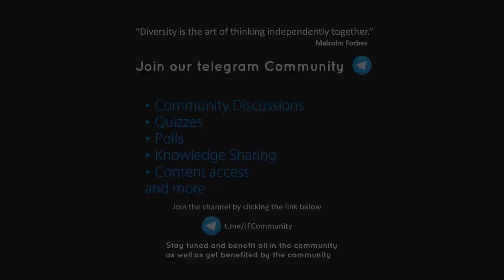Chitharal Mount Jain Temple | சிதறால் மலைக்கோவில் | Hidden Beauty in Kanniyakumari | VLOG | Mr. JF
Parking Available. Timing: 8 A.M-6 PM.

Device used : MI10I.

Source from Wikipedia:

 The Chitharal Jain Monuments and Bhagavati Temple; also known as Chitharal Malai Kovil (literally Temple on the Hill), Chitaral Cave Temple or Bhagwathi Temple are located near Chitharal village in Kanyakumari district, Tamil Nadu, India. They consist of stone beds with inscriptions, and two monuments – one rock cut Jain temple with outer wall reliefs and one Hindu goddess temple next to it that is a combination of rock-cut and stone that was added during the reign of Vikramaditya Varaguna Pandya. The monuments are from the 9th-century.
         The Chitharal Jain Monuments and Bhagavati Temple are situated near the southern tip of peninsular India, about 55 kilometers northwest of Kanyakumari (Highway 66) and about 4 kilometers northeast of Kuzhittura town (Highway 90). They are on the Thiruchanattu Malai (Thiruchanattu hillocks) locally known as Chokkanthoongi Hills. The monuments are on the north side of Chitharal village. The monuments' entrance is marked and is under the management of ASI Thrissur circle. From the entrance board, they can be reached by roughly hewn steps in rocks uphill, midst cashew, coconut and rubber-plantation trees.

History:

Inscriptions found at the site and elsewhere such as the Kalugumalai Jain Beds suggest that the history of these monuments extend over the 1st-millennium CE, with some inscriptions in the Hindu temple dateable in the 13th-century. In these historical inscriptions and literature, this site is also referred to as Thirucharanathupalli, or just Tiruccaranam. The hillock is also referred to as Tiruchcharanattu malai, which means the "hill holy to the charanas" (Jain ascetics).

The site consists of beds and two monuments. The older rock-cut Jain beds with inscriptions and drip-ledges among the boulders at the site are the earliest Jain monument in the southernmost part of India. The Archaeological Survey of India states that the beds are from first century BCE to sixth century CE. The cave temple and main Jain monument is from the 9th-century, with three sanctums that has always had Jain iconography – Parsvanatha (left), Mahavira and Padmavati since they were carved in-situ from the stone and have not been damaged. Next to it is a Hindu temple dedicated to goddess Bhagavati (Parvati) which was likely added after the 9th-century, and expanded with mandapa and other Hindu temple architectural elements through the 13th-century based on epigraphic evidence of donors.

The Jain beds and temple are Digambara Jain monuments. They are one of many found in Tamil Nadu from a period prior to the 14th-century. Jainism was active in this region, as evidence by inscriptions and literature in the Madurai region by about 1st-century BCE, and more broadly by the Pallava era, including those from the era of King Mahendravarman I (early 7th-century) famous for sponsoring Jain monuments as well as Hindu sites such as the Mahabalipuram monuments.

According to T. A. Gopinatha Rao, the inscription on the southern side says Gunandagi-kurattigal, the disciple of Arattanemi - Bhatariyar of Peravakkudi, presented Bhatariyar of Tiruchchanam malai with some golden ornament during the 28th year of reign of Vikramaditya Varaguna. There is much evidence and an established chronology about the Hindu monarch Vikramaditya of Ay dynasty, states Gopinath Rao, and this helps date this temple to the 9th-century. The inscription is Tamil language in Vatteluttu script.

The Bhagavati temple was an active place for worship for the locals Hindus, when the entire site's significance and antiquity was discovered by archaeologists. However, their general condition was in ruins as attested by the archived 19th-century photographs of the site taken by Gopinath Rao. He remarked that the outside was ruined, but the cave temple was mostly intact. The exception being the murals and plastered images which had been damaged along with the Padmavati Devi image. Gopinath Rao states that these were "destroyed by [art] thieves" in late 19th-century or early 20th-century. The original statues of Mahavira and Parswanatha remain in good condition.

The monument has been cleaned up, many parts of it rebuilt and restored, particularly the partial Vimana on top of the cave temple. The site has a natural "heart shaped" pond below the temple and provides a picturesque view of the farmlands and valley villages.